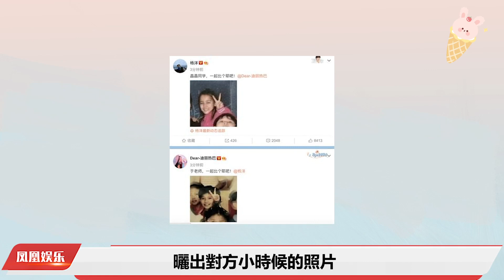楊洋迪麗熱巴再撒糖？迪麗熱巴：被媽媽催婚信息量大#楊洋#迪麗熱巴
熱巴也公開了自己的理想型：帥、高、體貼、會做飯！楊洋簡直就是這些標準的模板呀。熱巴和楊洋就一直積極營業，經常在社交平臺上相互CUE對方，曬出對方小時候的照片，直言「一起比個耶吧」。會曬出互動照片，擺拍的姿勢過於可愛。還有許多「秀恩愛」的視頻合照，熱巴可愛楊洋帥氣。恩愛」的視頻合照，熱巴可愛楊洋帥氣。平時參加活動異常默契，一起比心的畫面太浪漫，兩人簡直是內娛的「CP天花板」。